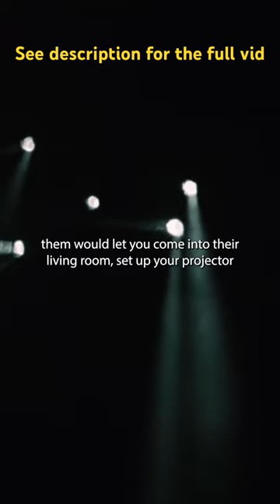How to Crowdfund Like the Best